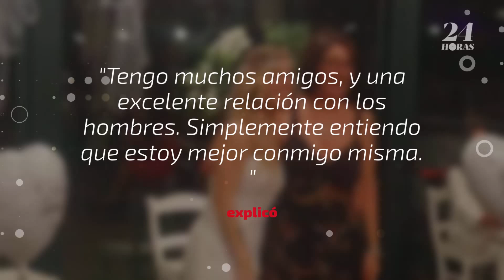Mujer italiana se casa con el amor de su vida: ella misma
Laura Mesi, una mujer italiana de 40 años, se enfermó de ser soltera y de buscar un príncipe encantador